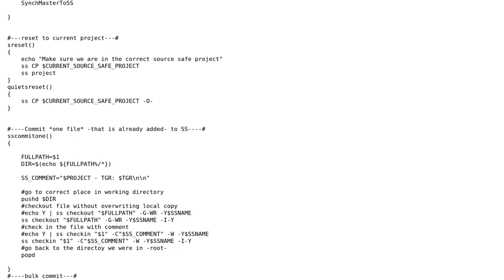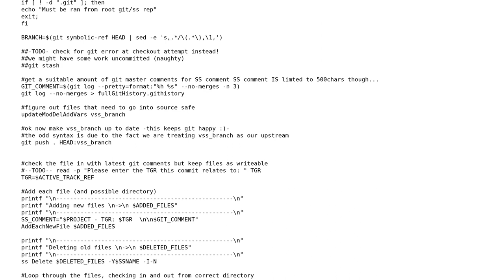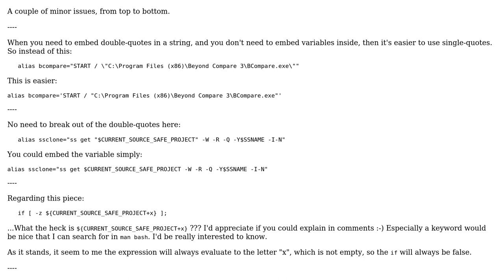Code Review: Bash script for Git & VSS interop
With thanks & praise to God, and with thanks to the many people who have made this project possible! You are responsible for your own actions.